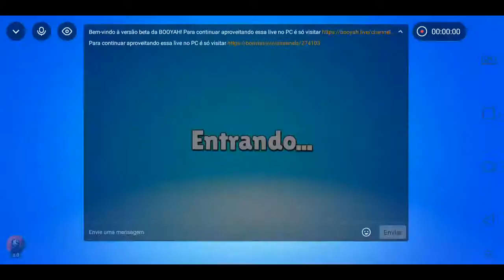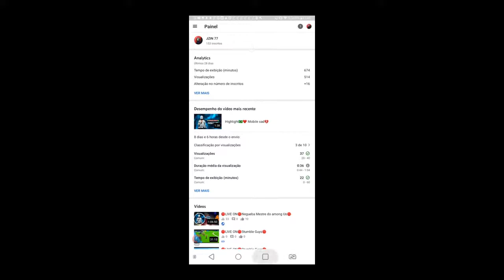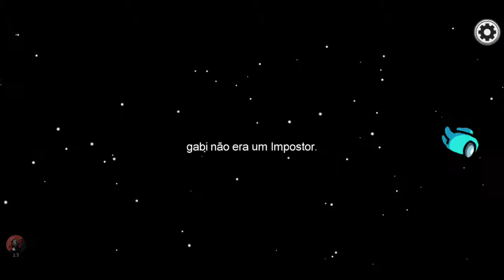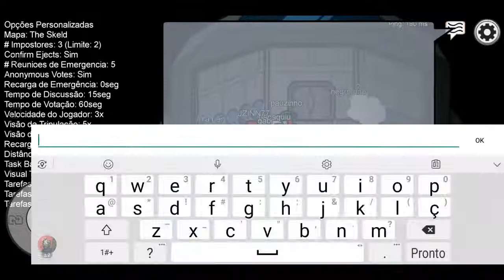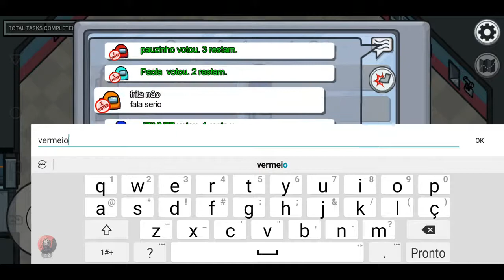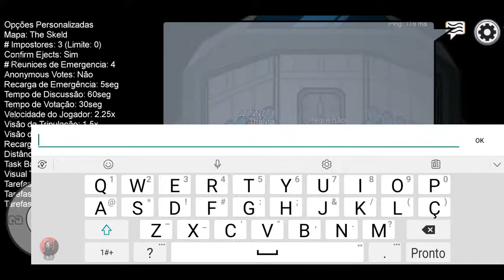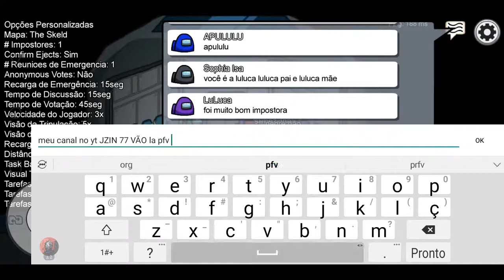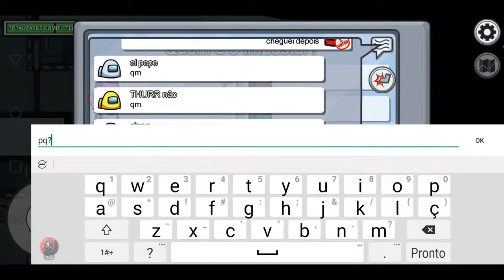🔴LIVE ON🔴Negueba Mestre do among Us🔴